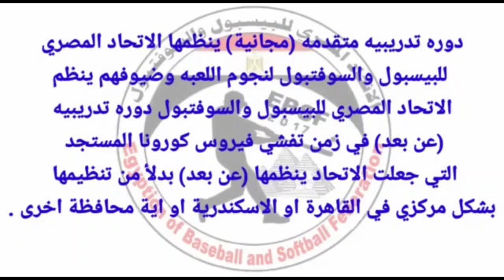دورة تدريبية متقدمة تنشيطية بالبيسبول والسوفتبول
الدورة التدريبية التنشيطية بالبيسبول والسوفتبول  الاولى في زمن التصدي لفايروس كرونا التي ينظمها الاتحاد اامصري للبيسبول والسوفتبول (.عن بعد )  ... عبر تقنية الفديو كونفراتس لاستثمار عاملي الوقت والظرف لتجاوز تداعيات فايروس كورونا  وتم تقسيم المشاركين الذين بلغ عددهم ( 89 ) الى اربع مجموعات الاولى سيكون موعدها الجمعة والسيت 3 و4 يوليو 2020 ويكون يوم غد الخميس 2 يوليو 2020 تجربة للمجموعة  باستخدام التقنية المذكورة باشراف فريق متخخص